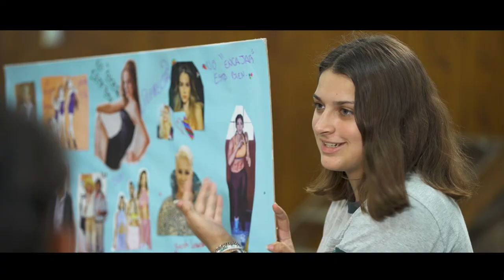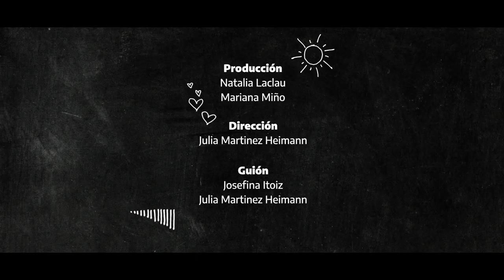ESI en primera persona: estereotipos de belleza y género - Junín, Buenos Aires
"ESI en primera persona" comprende un ciclo de cortos donde las voces de adolescentes de escuelas de distintas localidades del país son protagonistas. A lo largo de los cinco episodios, filmados en distintas localidades de las provincias de Tucumán, Salta y Buenos Aires, se invita a estudiantes a reflexionar sobre temas que atraviesan la Educación Sexual Integral, como las violencias por motivos de género; amor romántico y violencias; identidad y diversidad; modelos hegemónicos de belleza y vínculos en entornos digitales.

Esta producción fue desarrollada por la Iniciativa Spotlight /UNFPA, junto la Asociación Civil ACÁ: Arte/ Cultura/ Educación y el Programa Nacional de Educación Sexual Integral de la Dirección en educación para los Derechos Humanos, Género y ESI del Ministerio de Educación de la Nación.

Este video cuenta con testimonios de estudiantes de la Escuela Secundaria Nº 22 "María Victoria Casella", Junín, Buenos Aires.